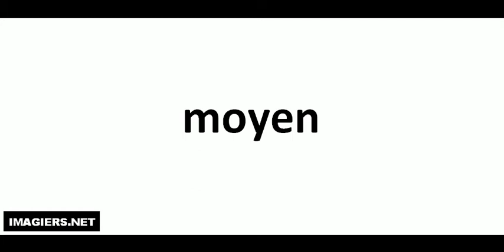Pronuncia corretta = moyen